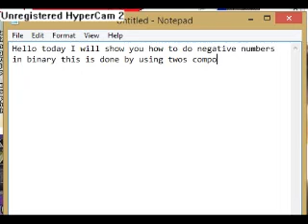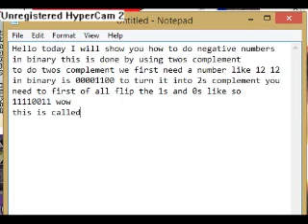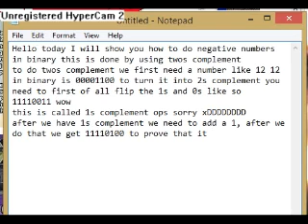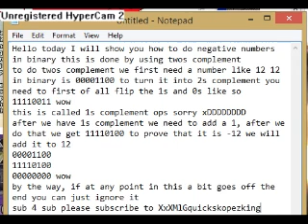Negative binary 2007 tutorial.meme